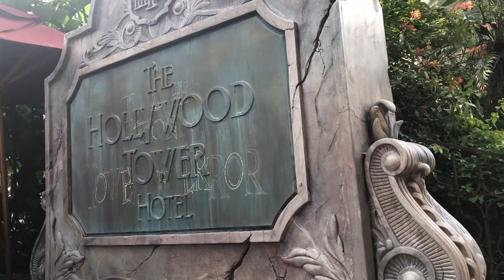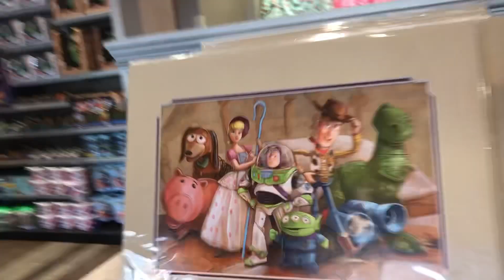Disney CRP Vlog 9 - Hollywood Studios Vlog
Not really a great showing of Hollywood Studios. I kind of messed this week up as I went to Epcot in the morning (should have made a video there) but the winning one was Hollywood Studios. So I ended up getting a bunch of pictures for Epcot, but not much for HS as the battery was running super low on my phone. I had planned to do so much more. I am not sure... There is a small chance I may go tomorrow, but being the holiday I may just wait until my next weekend and take a day to do a better video. (I was going to record some part of Tower of Terror which is my favourite ride but after the 50 minute wait everything went super fast once we got into the lobby area.)
Yes at some points of this it may be hard to hear me... I am not saying anything super important. I had two choices, just put background music in for the whole video or let you guys hear what you could hear including the music in the background and such from the area. I thought that was the better option. So don't worry if you cant hear everything I say. It isn't that important.